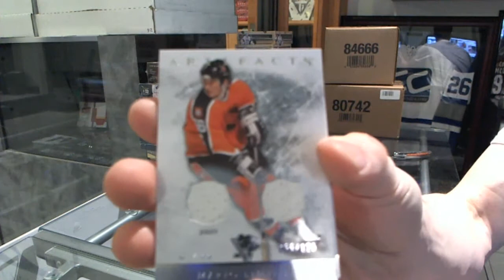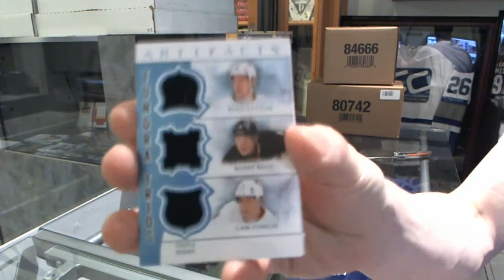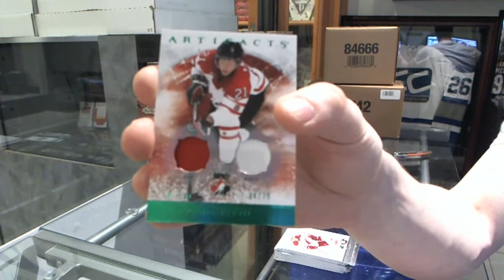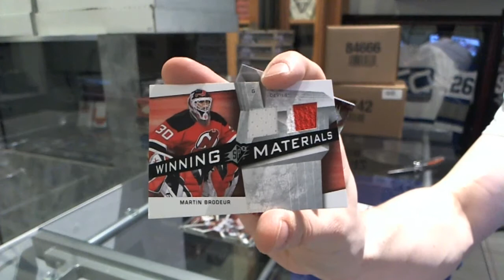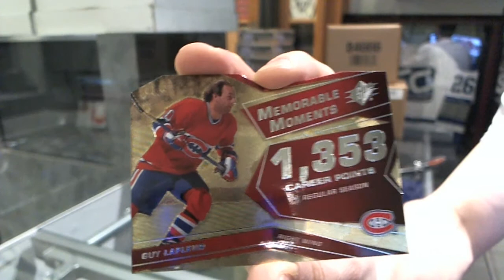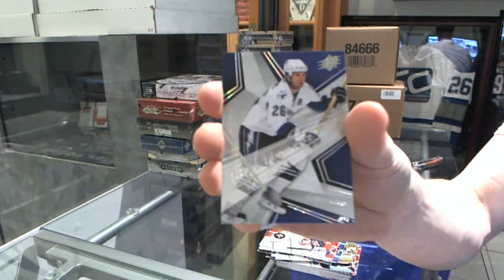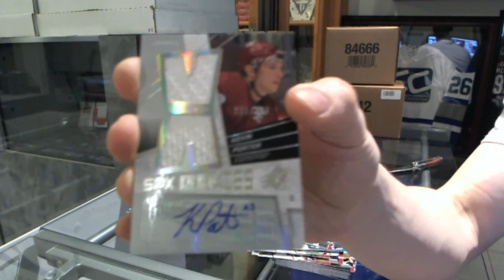12-13 UD Artifacts & 08-09 UD SPx Hockey Box Break - C&C GB #5742